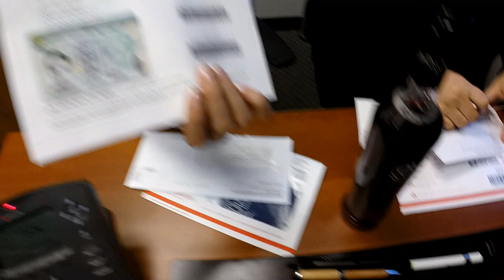США 3308: Школа тестеров - здорово, казаки - выдаем гринки на siliconvalleyvoice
Школа тестеров - здорово, казаки - выдаем гринки на siliconvalleyvoice
Ссылки на канале SiliconValleyVoice /школа Михаил Портнов: